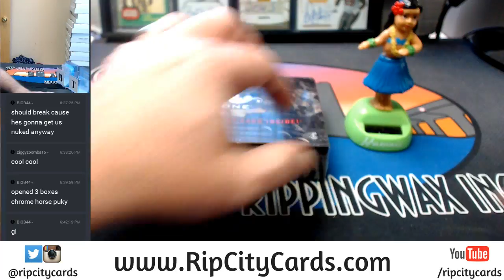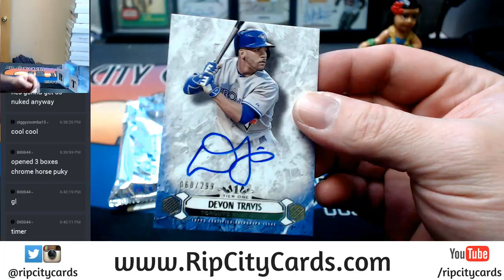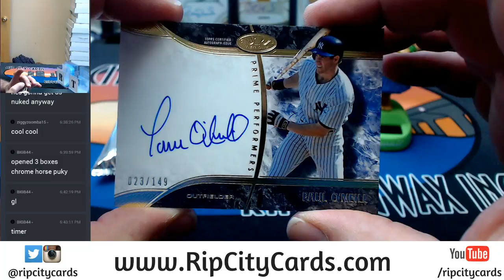2016 Tier One 1 Box Personal